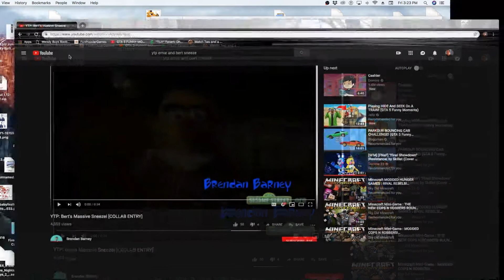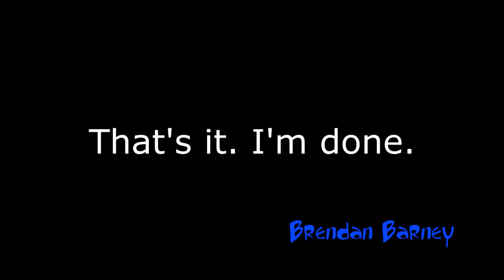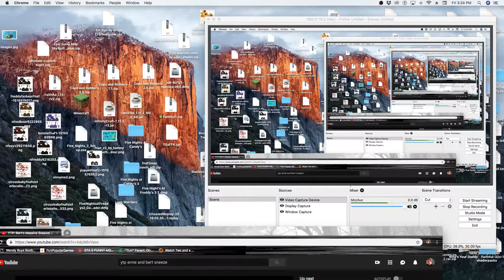YTP: Bert's Massive Sneeze! [COLLAB ENTRY] Reaction Video || That Sneeze Though!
Bert's sneeze was so big it was loud